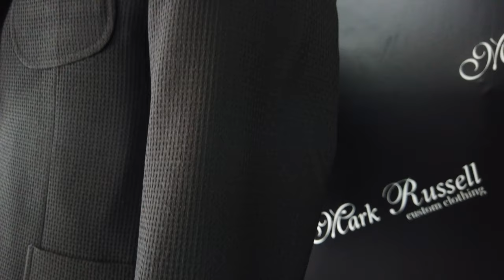Custom Black Waffle Swacket Suit | Mark Russell Custom Clothing